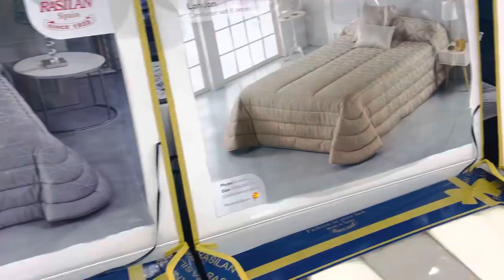Night shopping vlog Soudhi Arabia#Al-Olayacitty#vlog riyadh by Fousi’s dreams kitchen 🥰